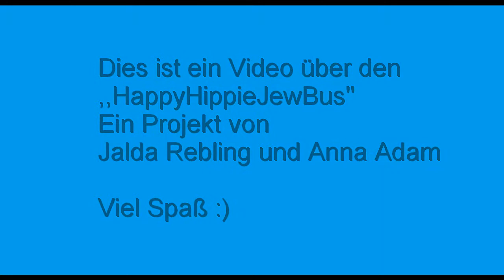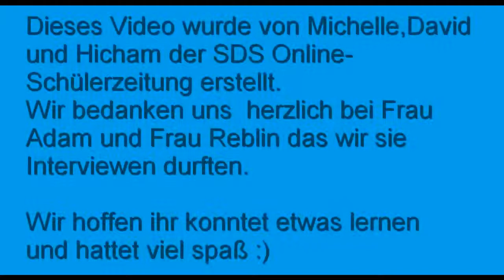HappyHippieJewBus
Die newsline-Redaktion führt ein Gespräch mit Jalda Rebling und Anna Adam zu ihrem Projekt "HappyHippieJewBus", welches am 13. und 14. März 2013 in Wiesbaden stattfand.